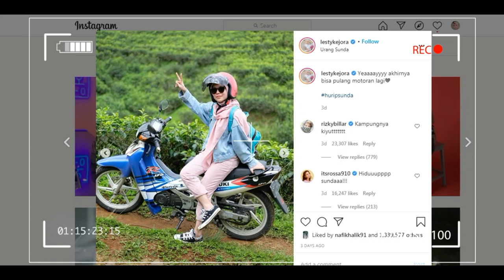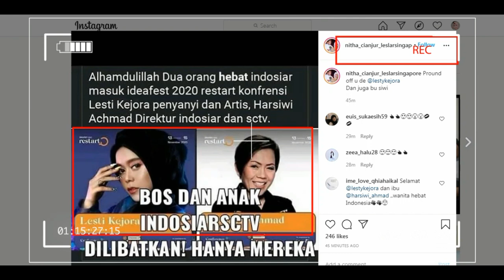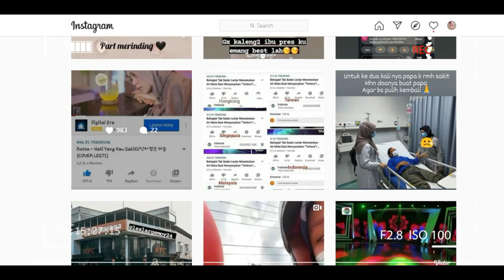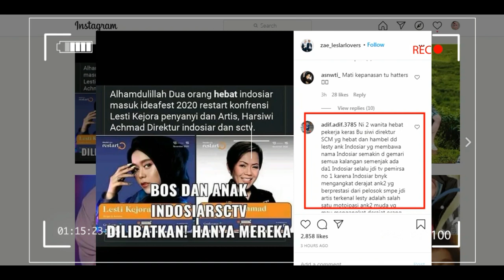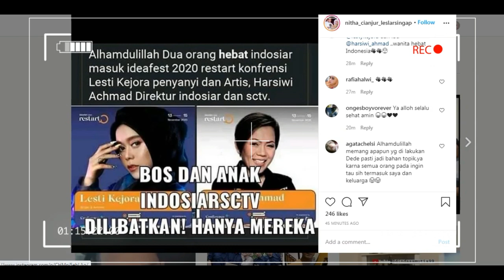kabar bahagia,, berkat prestasinya dua orang terhebat lesti kejora dan ibu siwi masuk ideafest 2020